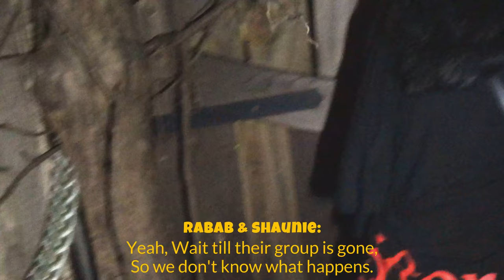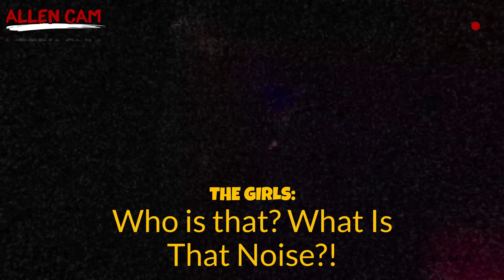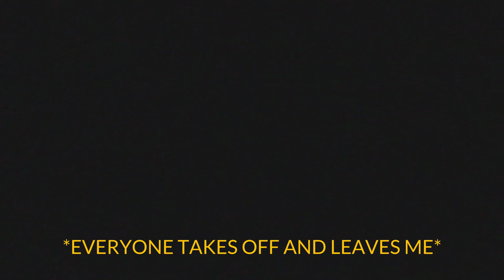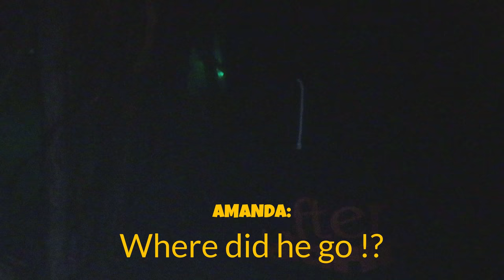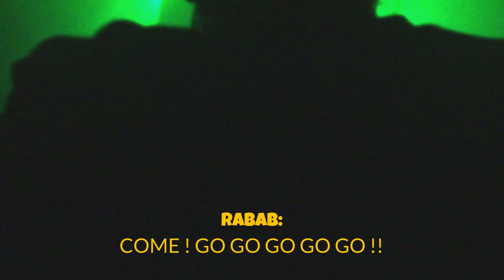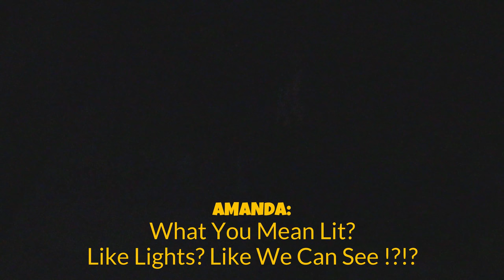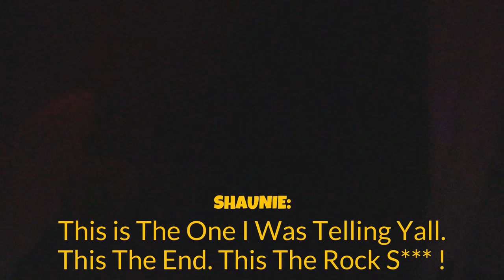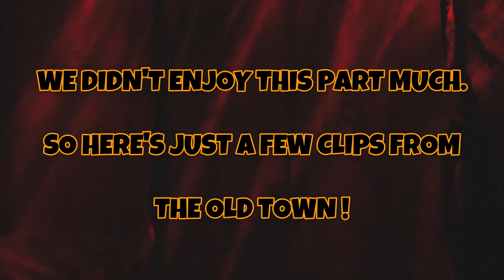MARKOFF'S HAUNTED FOREST VLOG - WITH FAMILY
MARKOFF'S HAUNTED FOREST VLOG WITH Me & The Family, in 19120 Martinsburg Rd, Dickerson, MD 20842 ... We Missed Alot Of Footage Because Of Lighting But I Salvaged What I Could !!! Definitely Enjoyable so Go Head And Smack That Thumbs Up For All My Hard Work Lol ...